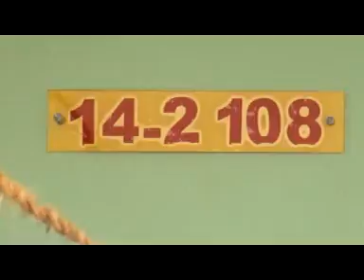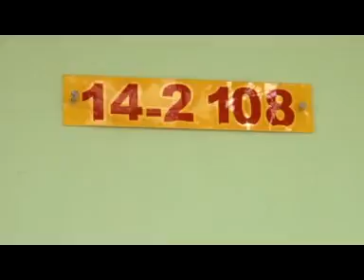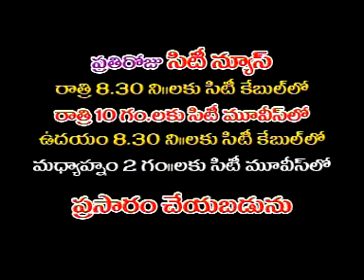jrgsitinews 01 07 2016